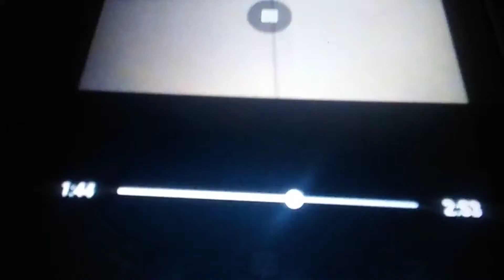June 13, 2019